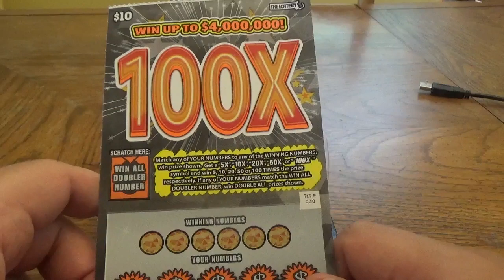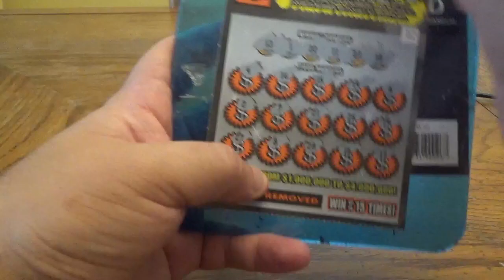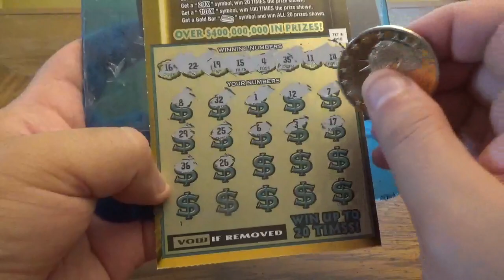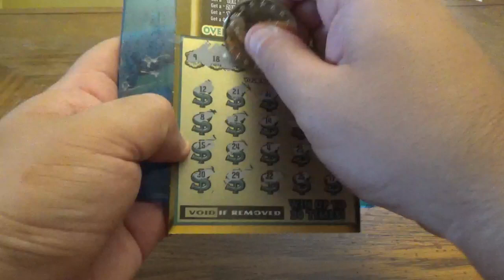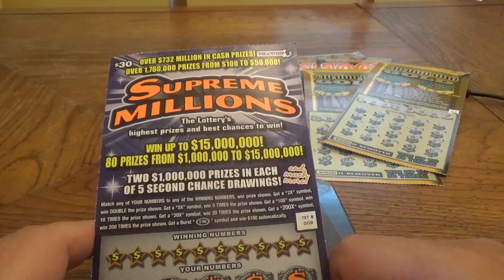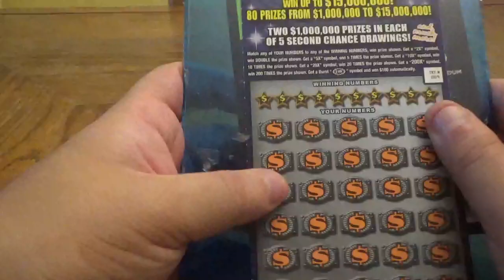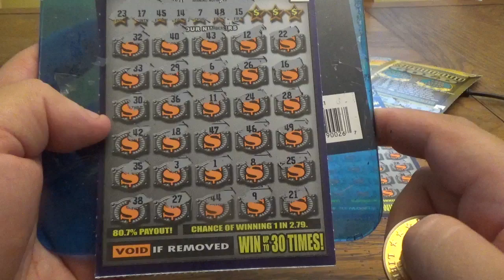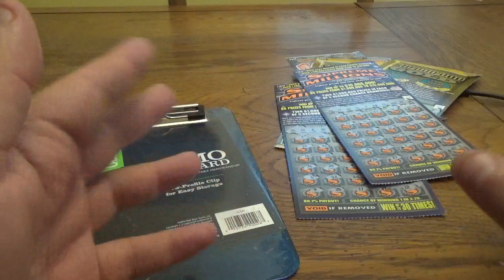SCRATCH TICKET THURSDAY # 87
the roller coaster of life